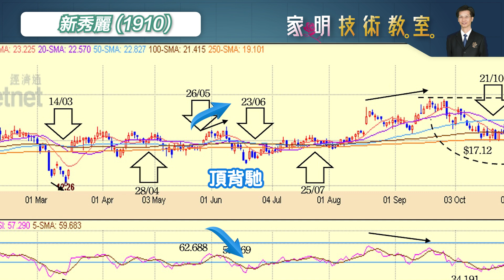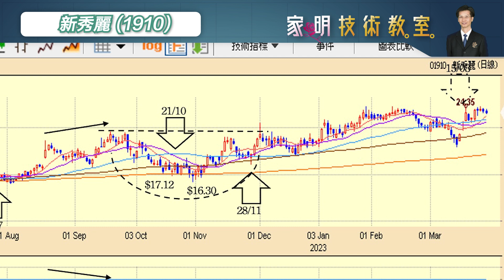家明技術教室| 新秀麗(1910)走勢分析！ 零售板塊走向如何？細看箱包品牌新秀麗 ｜技術走勢分析｜朱家明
今日會同大家分析新秀麗 (1910) 的走向勢頭，細看作為箱包品牌新秀麗的前景
零售板塊是不是投資的好選擇呢？
歡迎收睇本期節目。

新城財經台主持朱家明將會從基本技術分析入手，
逐一分析新經濟股要突破，還需要等待哪些信號？